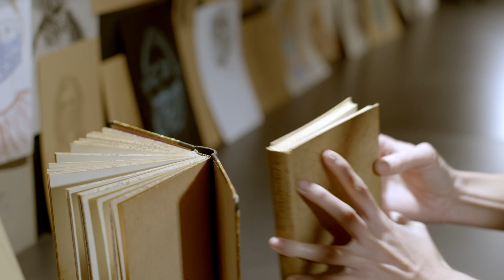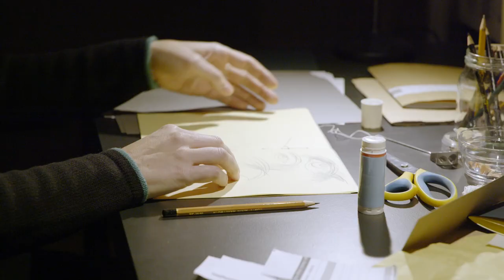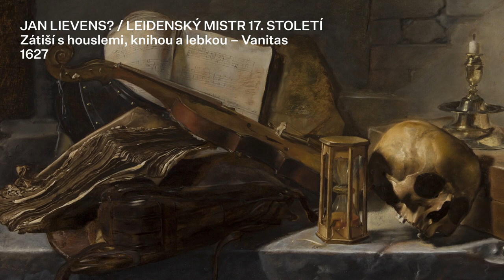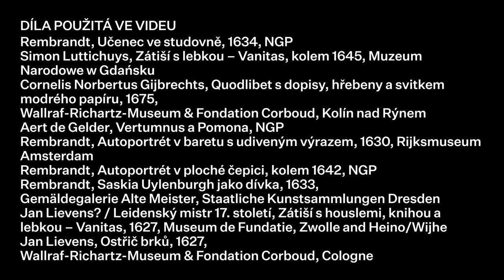Rembrandt: Portrét člověka | Workshop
Navštivte Studio – Ateliér malíře ve výstavě Rembrandt: Portrét člověka online. Workshop (nejen) pro děti nabízí jednoduché tipy na tvůrčí aktivity týkající se knihy, portrétu a zátiší.
VIDEO: Marco Chiodi